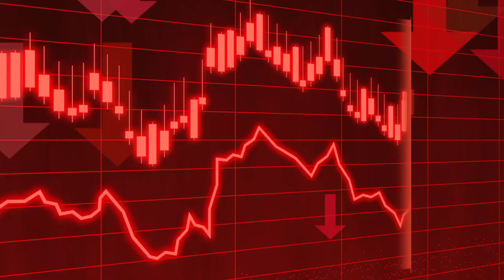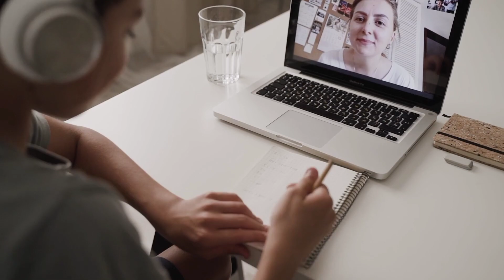Instagram Account REACH ENGAGEMENT Kaise Badhaya (Quickly) 🤩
About us :-
Hello Dosto mere naam h Nipur Or ap dekh rahe h hamare YouTube channel @technipur तो आज हम इस video में बात करेगे Instagram reach कैसे बढ़ाये

मुझे social media मे follow करना ना भूले